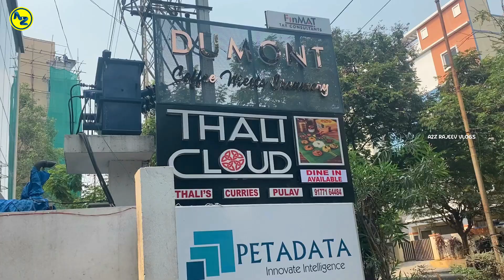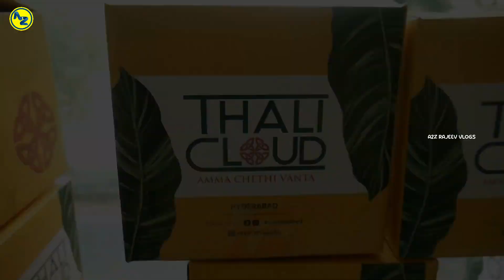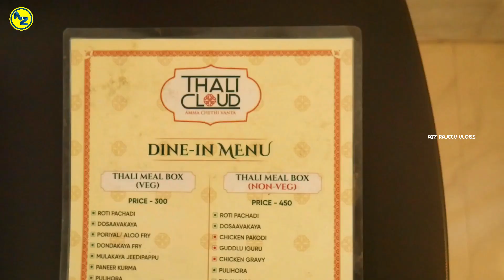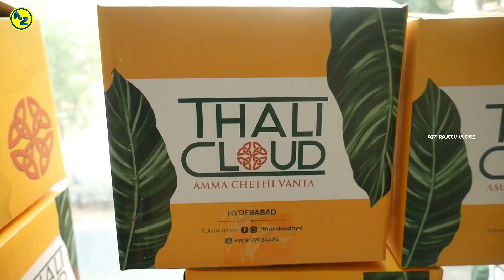Best Veg and Non Veg Biriyani In Hyderabad | Thali cloud | అమ్మ చేతి వంట | Hyderabad food vlogs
Thali Cloud
Address: Door no.201 Flat no.19, 5th Phase, Kukatpally Housing Board Colony, Kukatpally, Hyderabad, Telangana 500072
For Best Food Places or Business Promotions or Restaurant food Reviews